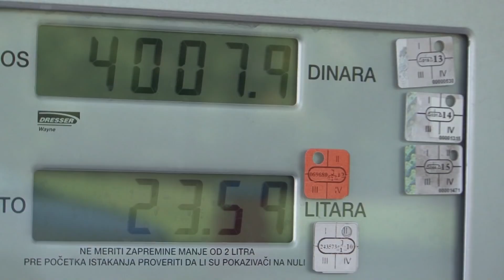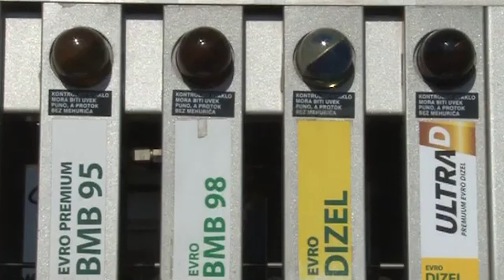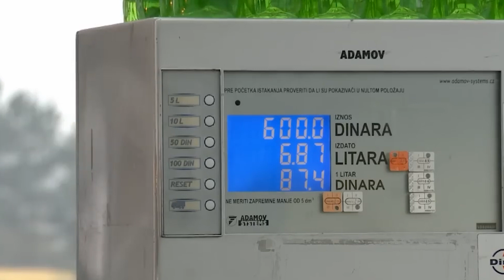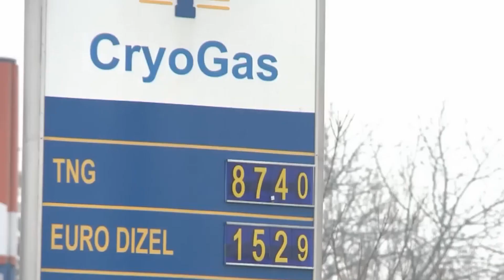Spremaju se nove izmene akciza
Ministarstvo finansija uradilo je radnu verziju Izmena i dopuna Zakona o akcizama, kojom su neka rešenja, definisana septembra prošle godine, promenjena, a primedbe na ovaj dokument trebalo bi da se dostave do 24. oktobra.